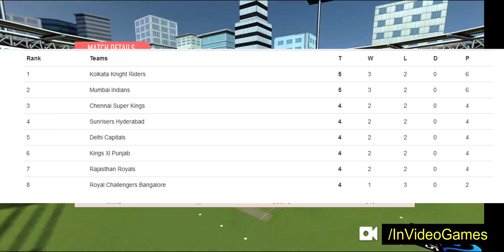#18 Delhi Capitals vs Chennai Super Kings Highlights SO IPL 13 Real Cricket 2020 Super Over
IPL13 is postponed but our SO-IPL (Super over INdian PreKKRer league) is on time 13th April Match 18 DC vs KKR 8:00 PM Feroz shah kotla